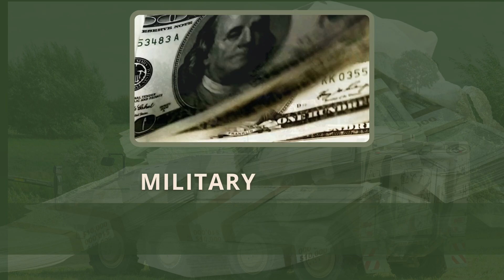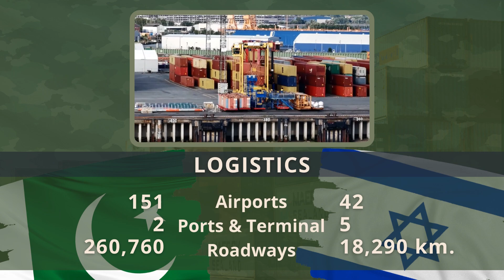Pakistan vs Israel military power comparison 2021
Israel vs Pakistan military power comparison 2021

Israel army 2021
Pakistan military power
Pakistan army 2021